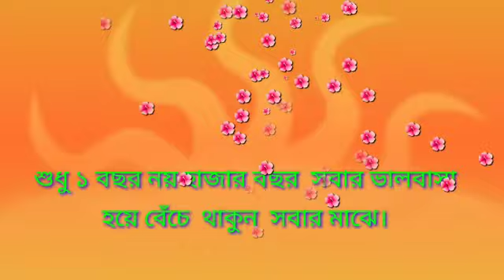আলহামদুলিল্লাহ 😍স্বপ্নের ঘুড়ির ১ বছর পূর্ন হলো। শুভ জন্মদিন.....